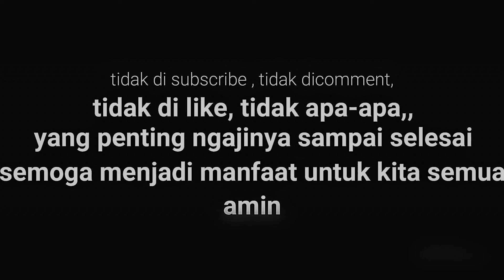GUS MIFTAH SUBTITLE INDONESIA - PREMAN NGE FANS KYAI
SEMOGA MENJADI MANFAAT UNTUK KITA SEMUA, AMIN